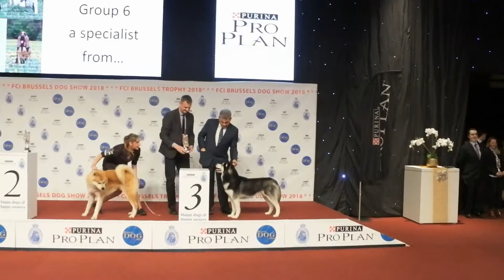Brussels 2018 Saturday Group V